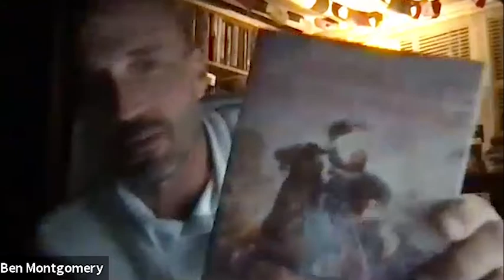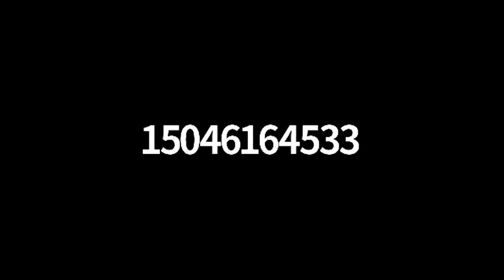Ben Montgomery: Virtual Book Launch - A Shot in the Moonlight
A Shot in the Moonlight is the sensational true story of George Dinning, a freed slave. In 1899 Dinning joined forces with a Confederate war hero in search of justice in the Jim Crow south. For this event Montgomery will be joined by Anthony Denning Sr., the great-grandson of George Dinning.